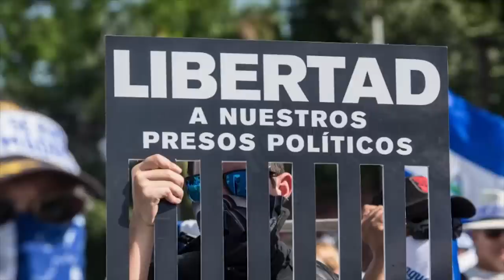Julio Montenegro y Yonarqui Martínez: "No dejen atrás la liberación de los presos"